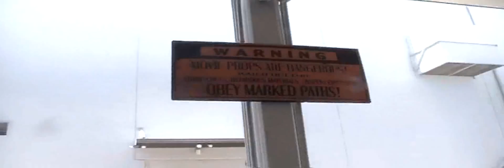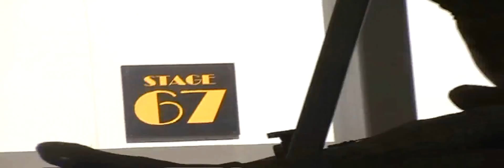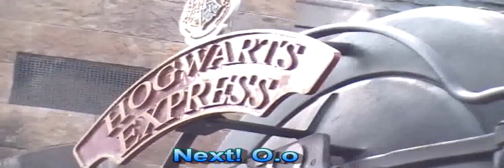Universal Studios hurry up and wait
You hurry up to get there to wait to see/ride it o.O